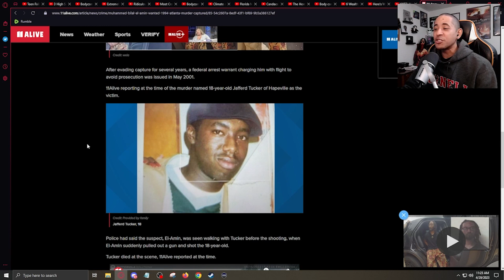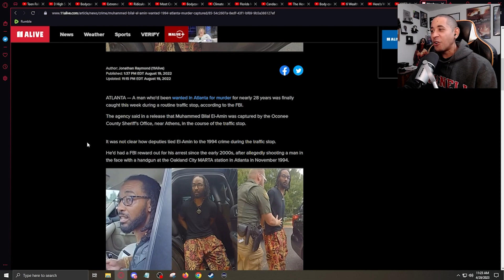Man Arrested for 1994 Atlanta Cold Case Murder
Man Arrested for 1994 Atlanta Cold Case Murder After Traffic Stop

$DuaneTV